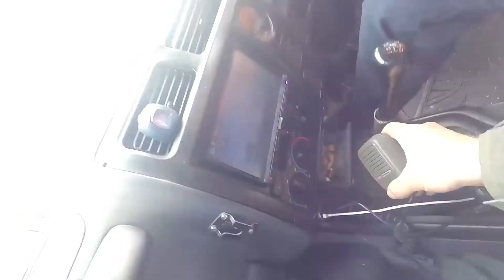First Time Snowboarding At Mount Hotham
Me and some mates went for an adventure to Mount Hotham, stayed in a cabin in the snow and traveled around looking at the sites. We also gave snowboarding a go, seen some emus, threw snow balls and had a lot of fun.

Keep Rockin', Keep Rollin'. Roar!